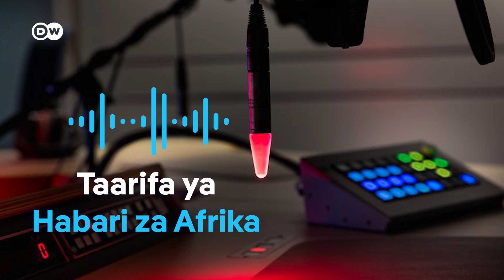DW Kiswahili Habari za Afrika | Septemba 16, 2024 | Mchana | Swahili Habari leo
DW Kiswahili Habari za Afrika | Septemba 16, 2024 | Mchana | Swahili Habari leo | Ripoti na Uchambuzi | Taarifa ya Habari | Matangazo ya DW | Dunia yetu
- Mali,Niger na BurkinaFaso yatangaza kuanzisha Pasipoti ya pamoja ya Biometriki